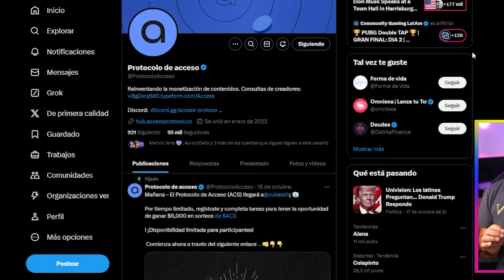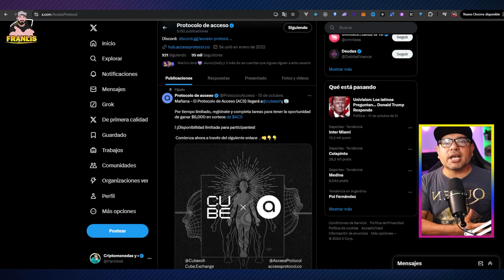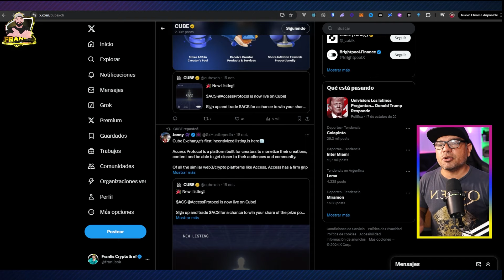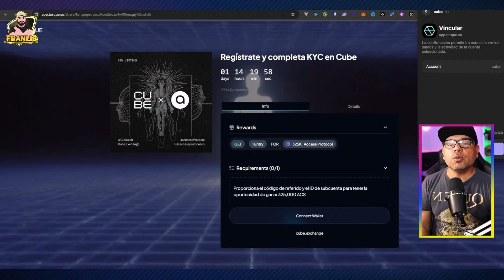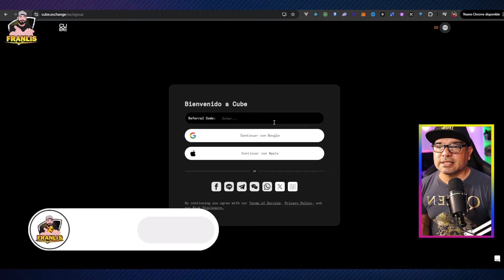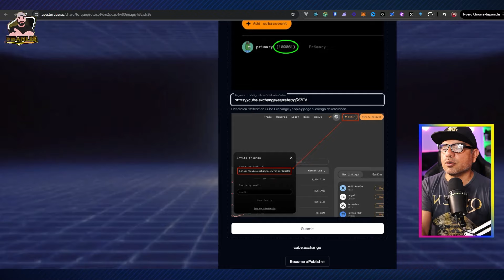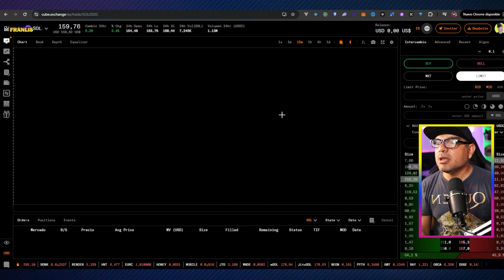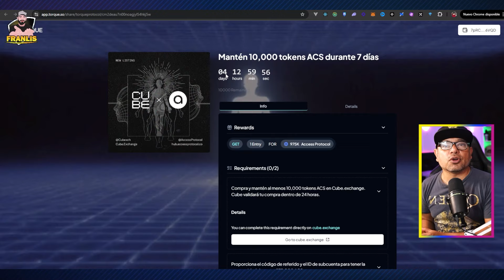🚀 ULTIMAS HORAS PARA CONSEGUIR DOS AIRDROP SUPER FACIL TUTORIAL PARA GANAR $ACS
QUEDA POCO TIEMPO

Para el sorteo de $10 dolares
y comenta
Informamos el ganador al llegar a los 200 like en mi telegram de anuncios

Indice:

00:00 Introduccion
00:34 Sorteo USDT
01:26 X de Access Protocol
02:11 Que es Access Protocol?
03:57 Access Protocol x Cube
04:51 Airdops
05:17 Como participar en el primer airdrop
06:59 Registrarnos
07:30 Como verificarnos
08:26 Datos que nos piden
09:32 Segundo Airdrop
10:47 Comprar moneda en CUBE
13:00 Despedida

Cube
Airdrop cube

🚀 NUEVO AIRDROP GRATIS | TUTORIAL COMPLETO PASO A PASO PARA GANAR TOKENS GRATIS CUBE